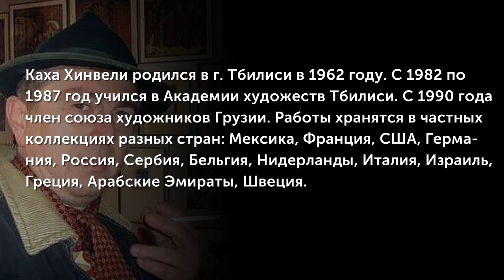Хинвели Каха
Каха Хинвели родился в г. Тбилиси в 1962 году. В 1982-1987 годах учился в Академии художеств Тбилиси. С 1990 года член союза художников Грузии. Работы хранятся в частных коллекциях разных стран: Мексика, Франция, США, Германия, Россия, Сербия, Бельгия, Нидерланды, Италия, Израиль, Греция, Арабские Эмираты, Швеция.
(Музыкальное сопровождение: Гия Канчели (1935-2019) - “Желтые листья”)